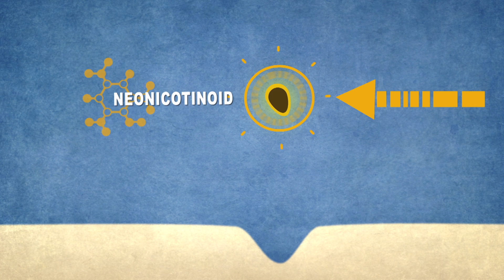Neonics: Driving Declines in Biodiversity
British bumblebee ecologist Dr. David Goulson speaks about the impact of neonicotinoid pesticides on biodiversity declines in farmlands. Goulson's pioneering research on the impact of neonicotinoid exposure on bumblebees shows that treated nests produce 85% fewer new queens than control nests. He also discusses alternative approaches to agriculture. "We essentially have somehow been railroaded by agrochemical companies into relying entirely on their products," he says. "We depend on bees to pollinate our crops and worms and other organisms that live in the soil to keep the soil healthy. If we wipe them all out then ultimately we will wipe ourselves out." Dr. Goulson is a professor of biology at the University of Sussex in the United Kingdom.